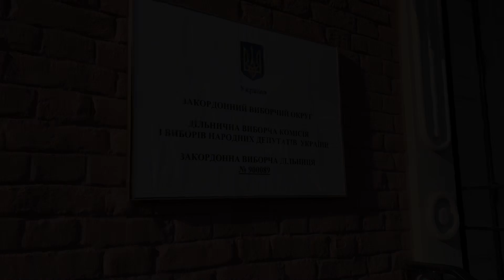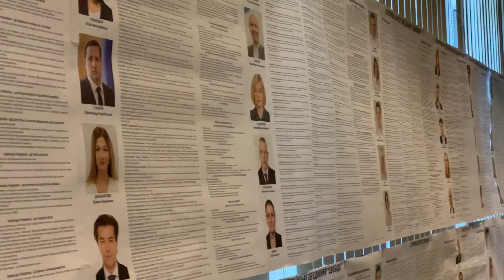Українські виборці голосують у Вашингтоні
На виборчій дільниці при Посольстві Ураїни в Вашингтоні проходять голосування на позачергових парламентських виборах.